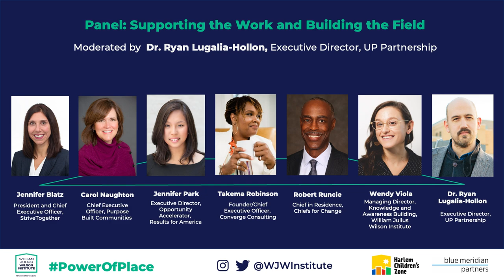Supporting the Work and Building the Field - William Julius Wilson Institute Power of Place 2022